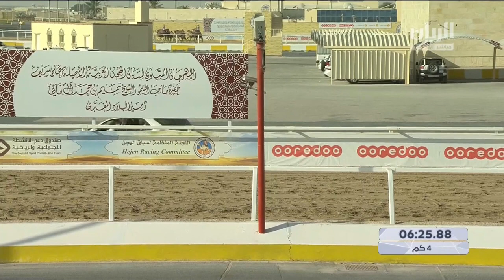ش18 سباق الحقايق (الأشواط العامة) مهرجان سمو الأمير المفدى صباح 21-3- 2021